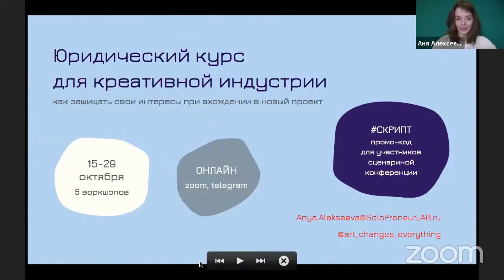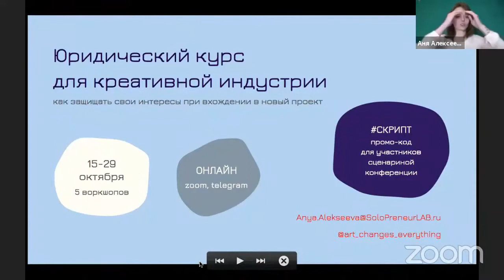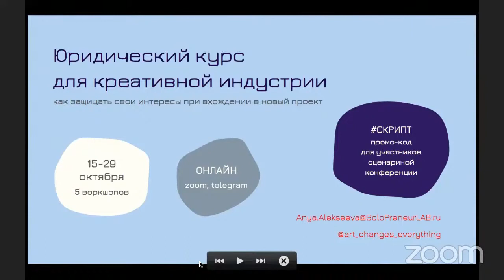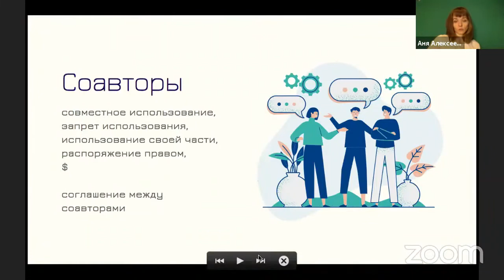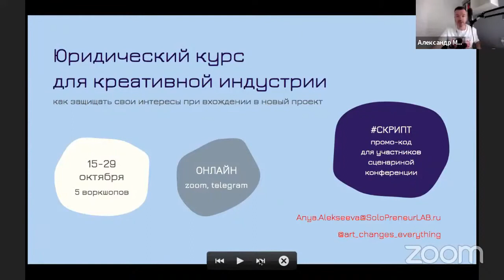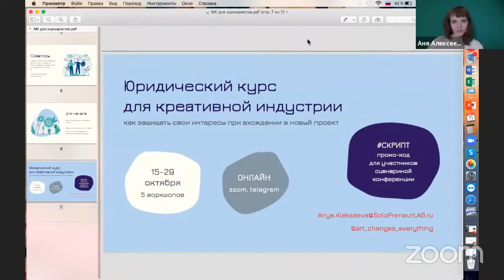#243 Аня Алексеева Авторское право для сценаристов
ОНЛАЙН-КУРС "ВОЛШЕБНЫЙ ПЕНДЕЛЬ: ДЕНЬГИ" (1-30 марта), НАБОР ОТКРЫТ:
ХОТИТЕ, ЧТОБЫ ДЕНЬГИ ВАС ПОЛЮБИЛИ?
В этот раз мы нырнем на настоящую глубину. Такого вы точно нигде не видели и нигде больше не увидите. Делал как для себя.
Дело в том, что большинство курсов по зарабатыванию денег и денежному мышлению делают люди, скажем так, не очень богатые. И то, чему они учат – это босяцкое миллионерство, миллионерство накопительское. Это все про то, как накопить миллион, откладывая по сто рублей с каждой зарплаты. Миллион накопить можно, хотя это и долго и навсегда отбивает желание этот миллион тратить. Но миллионы так не делают. А нам с вами нужны миллионы и никак иначе.
Так что мы не будем заниматься скучными метриками, считать заработанное и потраченное за день. Вас обманули, по-настоящему богатые люди не так делают свои деньги.
В это трудно поверить, но да – в этот раз не будет никакой финансовой самодисциплины и лекций по финансовой грамотности.
Нас не очень интересует «надводная» часть вашего финансового айсберга, ваши сознательные финансовые решения. Поскольку решения, которые реально влияют на вашу финансовую ситуацию, принимаются бессознательно, автоматически. Эту автоматику мы и будем чинить. Причем, не вытаскивая на поверхность, безо всякой болезненной и не очень результативной «проработки ваших финансовых убеждений». Большие деньги можно делать с любыми убеждениями.
Что нам в этом поможет? Правильно, магия.
Вернее, психология, коучинг и трансовые техники. И еще ежедневные практические упражнения. Каждое из них само по себе будет несложным, хотя некоторые и покажутся вас странными. Но в сумме – изменения вас порадуют. Кто-то почувствует изменения сразу. А к кому-то они будут приходить незаметно – через неделю, месяц, год. Но они обязательно будут.
Никакого стресса! Никаких подвигов! Никаких публичных деклараций! Деньги любят тишину и неспешность.
И конечно, никакой эзотерики (разве совсем чуть-чуть для антуража)!
Тихо, спокойно, экологично.
Убираем денежные зажимы. Проводим детоксикацию вашей психики. Пробиваем денежные потолки. Распутываем денежные узлы. Снимаем денежные проклятия.
По понятным причинам все это особенно хорошо работает для творческих людей (проверено).
Очень часто вас от настоящего богатства отделяют не годы напряженного труда, а одно-единственное не очень сложное действие. Просто вы не видите, или не хотите видеть, какое именно действие вам нужно сделать. И этот тренинг как раз поможет вам увидеть это действие и даст вам заряд энергии для того, чтобы вы смогли его сделать.
PS. Да, это сработает даже в вашей нише. Да, это сработает даже в вашем городе. Да, это сработает даже с вашим характером.
Отзывы участников:
Лана Вольская:
Ваш курс — лучшее что случилось со мной в апреле, а поверьте со мной в апреле случилось очень много всего очень хорошего)).

Мария Жаромская:
Тренинг оказался прекрасной находкой, хотя пройти его для меня оказалось очень непросто. Прекрасно выявилась неспособность ставить внятные и своевременные цели, и формулировать их в формате измеряемости. Александр, большое спасибо! Это было круто! Не так… Спасибо Спасибо Спасибо! Очень круто!

Анастасия Суднева:
Наверное главным во всём тренинге для меня было - пересмотр устоявшихся принципов работы, да и жизни в целом. Думаю каждый в своей жизни должен хоть раз в жизни устраивать себе подобные "встряски", чтобы потом самому себе быть тренером, коучем, проводником. А может быть кто-то когда-то забравшись на вершину поймёт, что его предназначение помогать людям достигать их целей, как это делает Молчанов!
Вероника Бердина:
Для меня это первый опыт подобных тренингов. Никогда раньше я не позволяла себя заглядывать настолько далеко и настолько смело, но, наверное, действительно пора. Вы вселяете в меня надежду. И это на сегодняшний день главный инсайт. Спасибо!
Что внутри?
Ежедневные короткие аудиокасты с заданиями, контентом и мотивацией – так называемые «Волшебные пендели».
Ежедневная очень простая, но поистине магическая домашка.
Шесть вебинаров (которые обычно будут проходить по субботам в 12-00), на которых мы будем делать практики, а также я буду давать обратную связь и отвечать на вопросы.
Все это вместе с домашками будет занимать у вас 5-10 минут в день и час-полтора  на прослушивание еженедельного вебинара.
С моей стороны было бы опрометчиво обещать вам, что через четыре недели вы станете миллионером. Но если вы пройдете этот курс и выполните все домашние задания, вы заметите, что деньги вдруг стали вас любить.
В следующий раз этот курс пройдет только через год. Посчитайте, сколько ВАШИХ денег вы потеряете за это время.
Стоимость курса:
29500 рублей при оплате с 25 до 28 февраля.
19500 рублей при оплате с 20 до 25 февраля.
9500 рублей при оплате до 20 февраля.